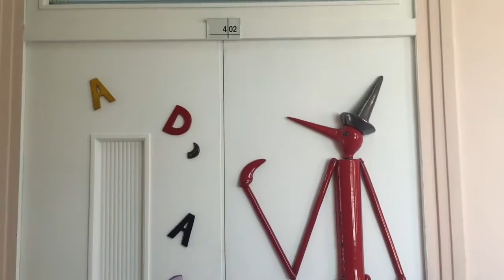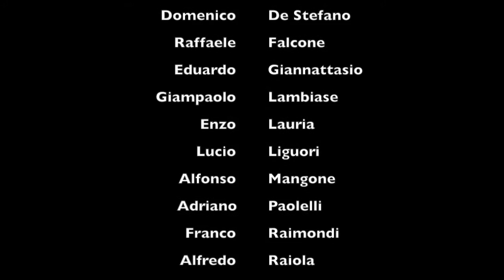"Le PORTE dell'ARTE"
Porta l'Arte all'Arte, un progetto di Patrizia D'Auria, Liceo Artistico Sabatini-Menna Salerno.
Con la partecipazione di:
Alfonso Mangone, Angelo Ziccardi, Raffaele Falcone, Lucio Liguori, Enzo Lauria, Giovanni Cuofano, Alfredo Raiola, Antonio D'Acunto, Franco Raimondi, Domenico De Stefano, Pietro Turco, Adriano Paolelli, Eduardo Giannattasio, Enzo Caruso, Giampaolo Lambiase, Alfonso Vitale, Pietro Lista.